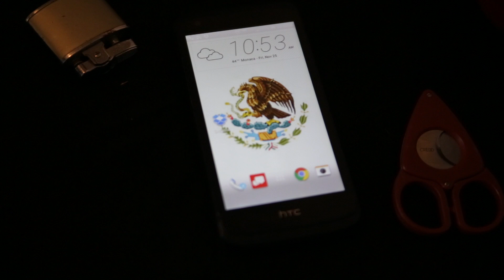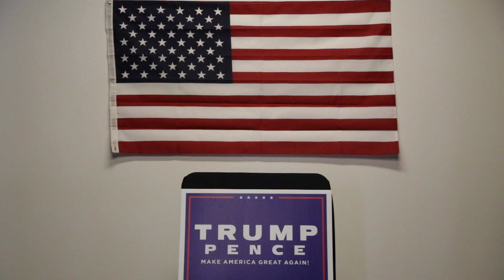Trumped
Well, it has happened. Donald J. Trump is now set to be the next president of the United States. You may be worried about this or you may be happy, but one thing is for sure, Donald Trump has a plan. America is about to get TRUMPED!